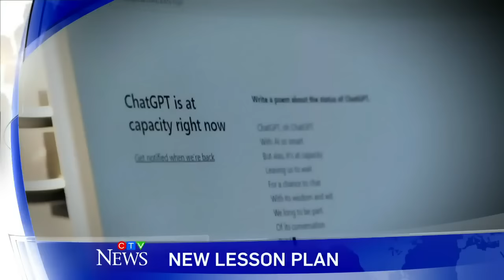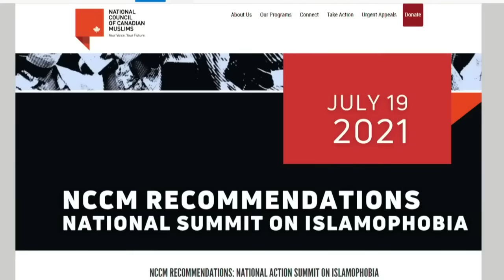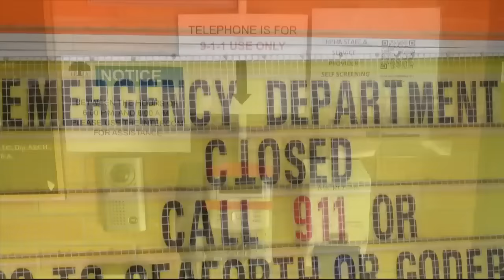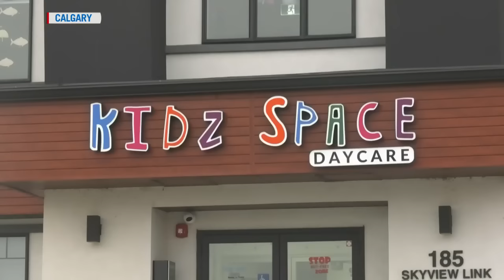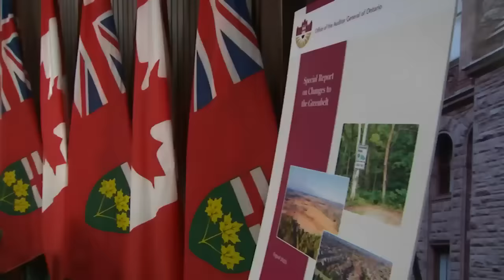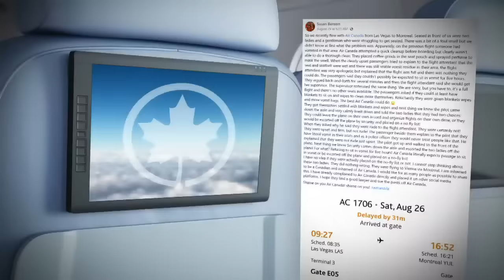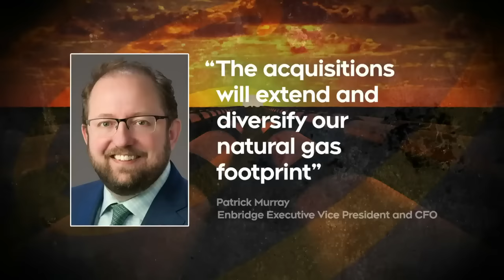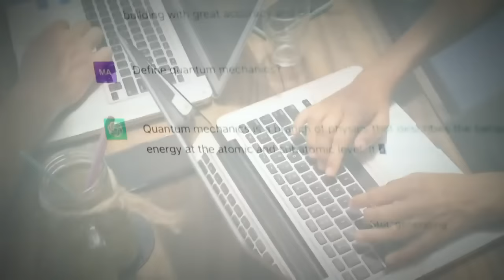CTV National News | Tuesday, September 5, 2023: Veltman pleads not guilty; Freedom Convoy trial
The man accused of killing four members of a Muslim family pleaded not guilty to charges; Freedom Convoy leaders are in court.

CTV National News: Veltman pleads not guilty (0:00)
CTV National News: ‘Freedom Convoy’ trial kicks off (4:08)
CTV National News: Rural ERs more likely to close (6:59)
CTV National News: E. coli outbreak in daycares (10:23)
CTV National News: Re-evaluating Greenbelt sites (13:08)
CTV National News: Air Canada apologies (16:30)
CTV National News: Growing use of AI in schools (19:30)